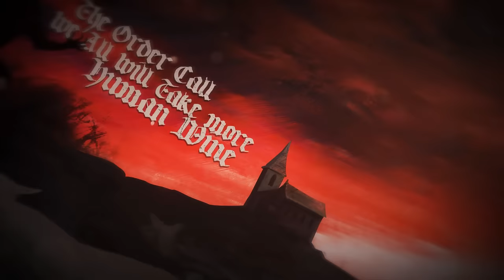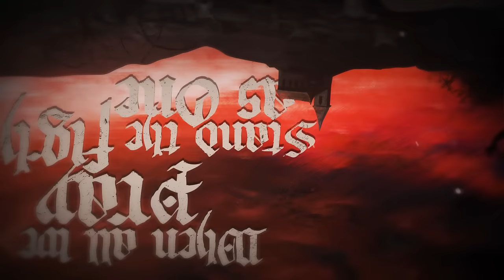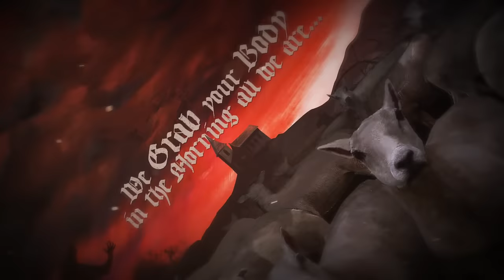POWERWOLF - We Drink Your Blood (Official Lyric Video)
taken from "Blood Of The Saints"

Artwork from "Zsofia Dankova", used for the new anniversary edition of "Blood Of The Saints" (original tracks, no re-recordings) in 2021 through Metal Blade Records

Audio in this lyric video: "We Drink Your Blood" New Version 2020 (Napalm Records)